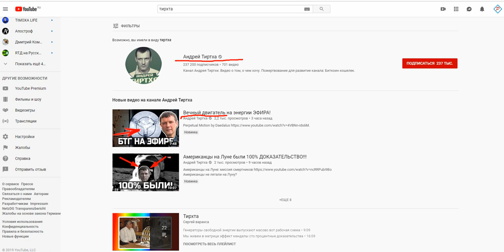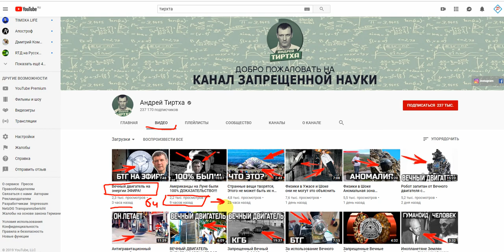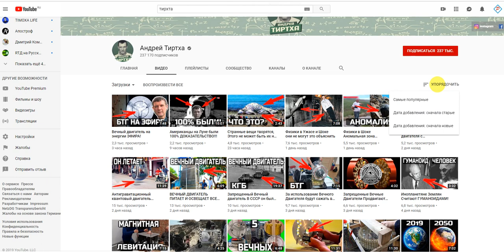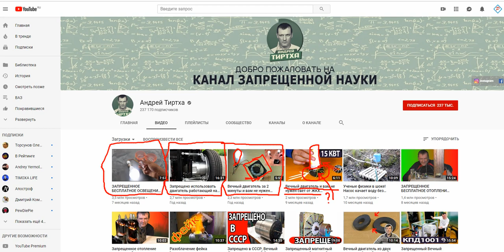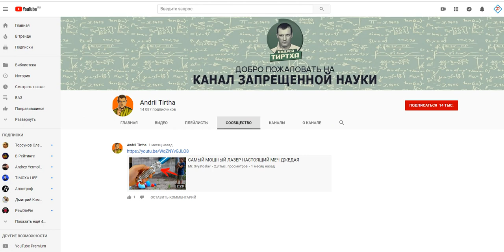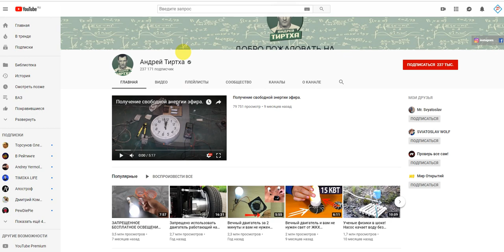Канал запрещенной науки